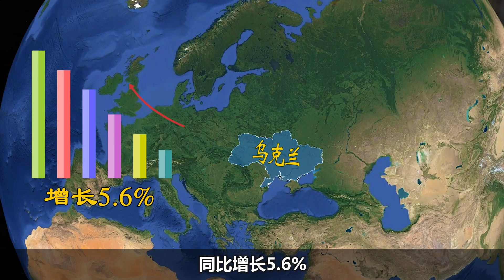已经损失7个旅，大批乌军越境逃离，库尔斯克州即将获得解放！